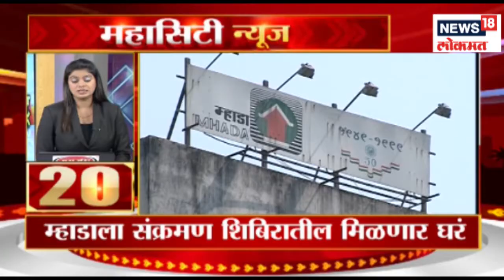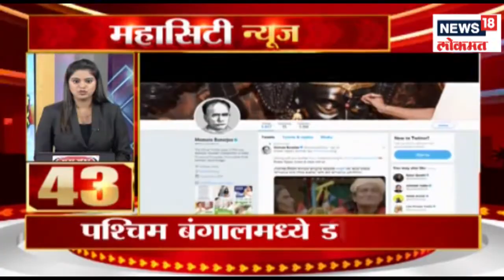Election2019 : पंतप्रधान नरेंद्र मोदी आज केदारनाथच्या दौऱ्यावर | NAMASTE MAHARASHTRA | 18 May 2019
पंतप्रधान नरेंद्र मोदी आज केदारनाथच्या दौऱ्यावर |  NAMASTE MAHARASHTRA | 18 May 2019